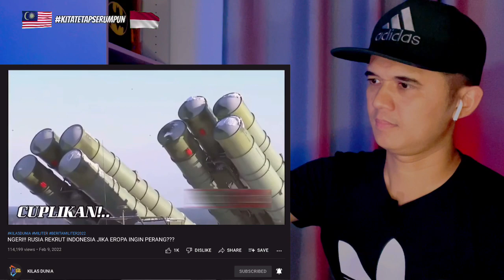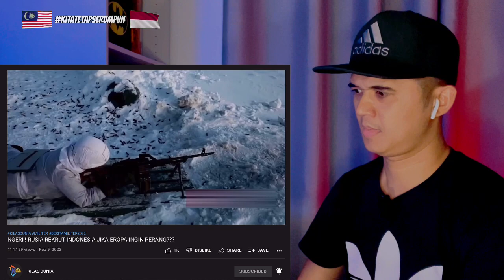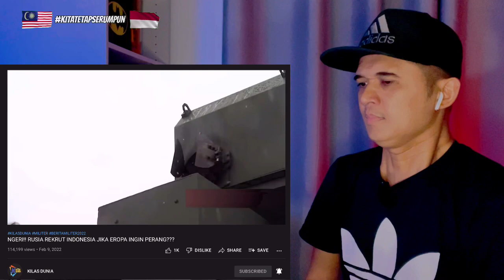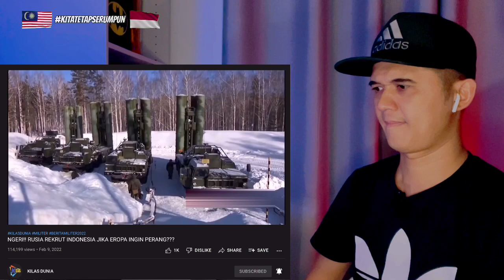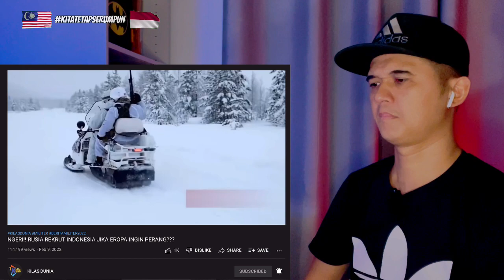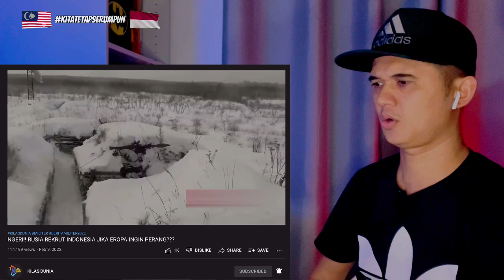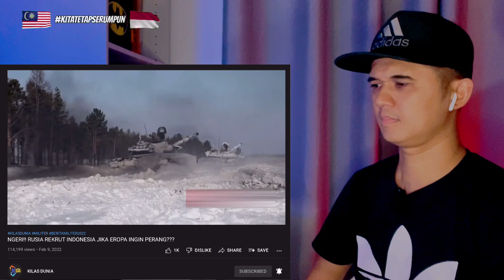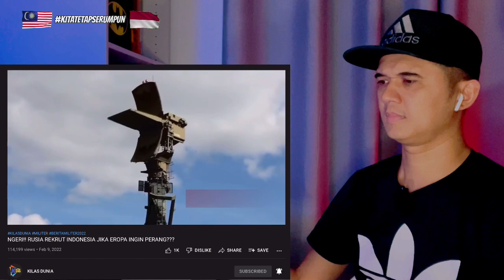NGERI!! RUSIA REKRUT INDONESIA JIKA EROPA INGIN PERANG?? | 🇲🇾 Reaction